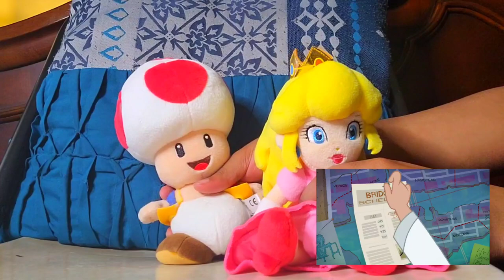Mario and Friends React: DC Superhero Girls Super Shorts - Artificial Intelligence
Today Toad and Peach are reacting to dc superhero girls super short artificial intelligence.

Which dc superhero girls super short will mario and friends react next?